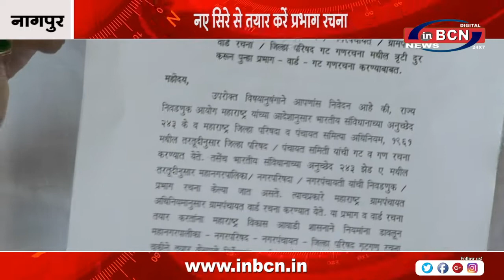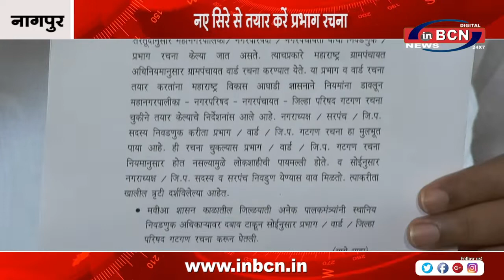नए सिरे से तयार करें प्रभाग रचना | INBCN NEWS